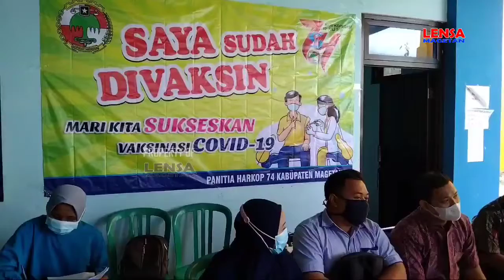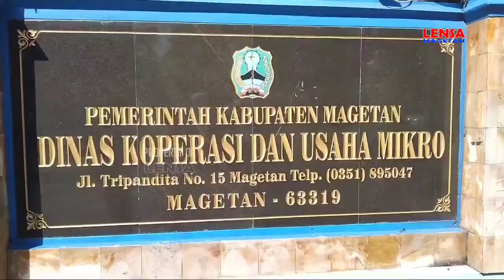HUT Koperasi Nasional Ke- 74, Forum Gerakan Koperasi Magetan Gelar Vaksinasi Massal